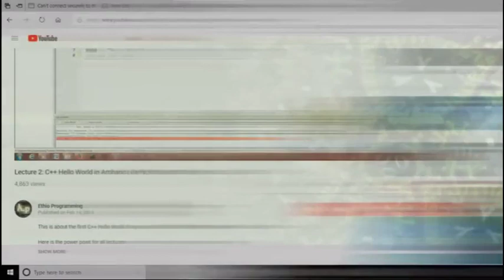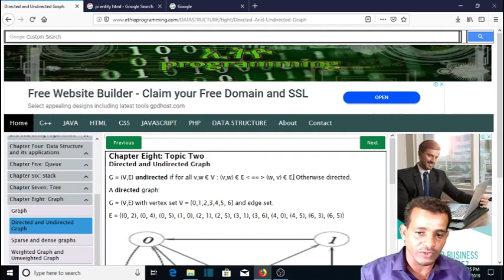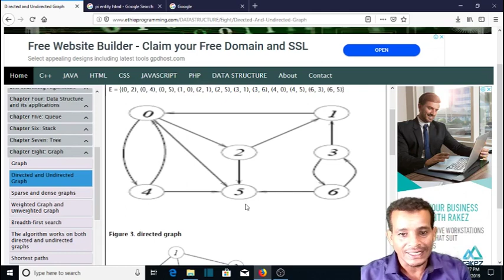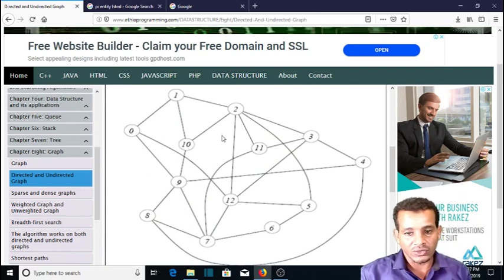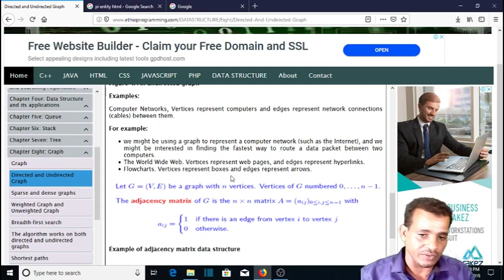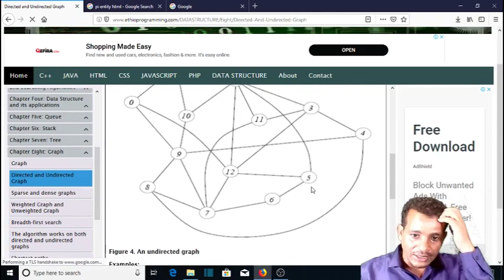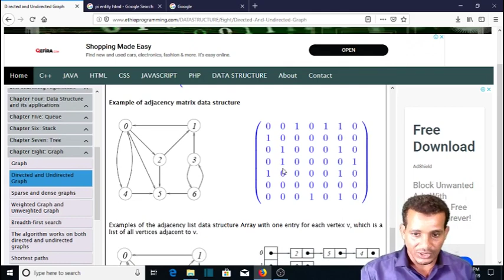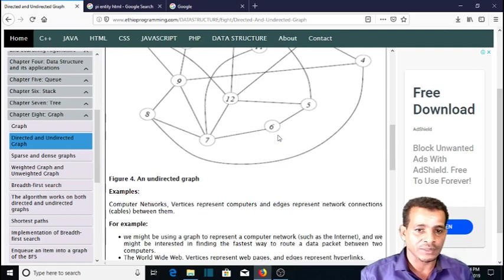#117 Graph Directed and Undirected Graph Tutorial in Amharic | በአማርኛ